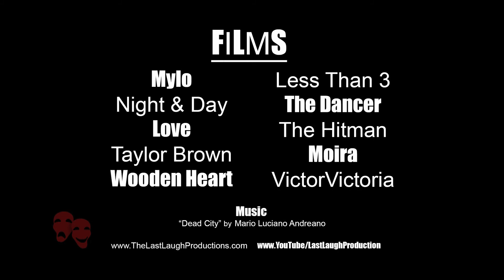Josh Cook - Demo Reel 2014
Films: Mylo, Night & Day, Love, Taylor Brown, Wooden Heart, Less Than 3, The Dancer, The Hitman, Moira, VictorVictoria.